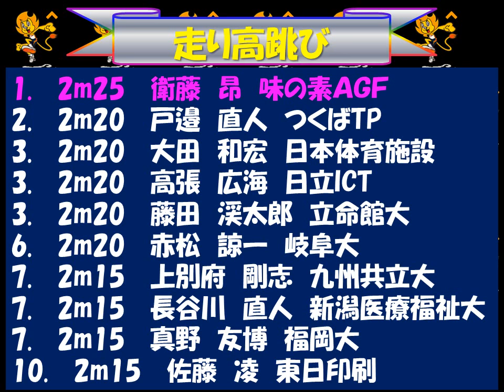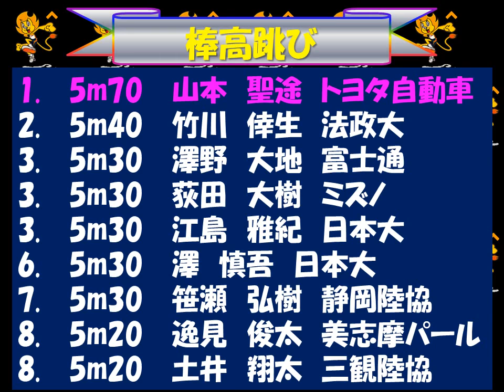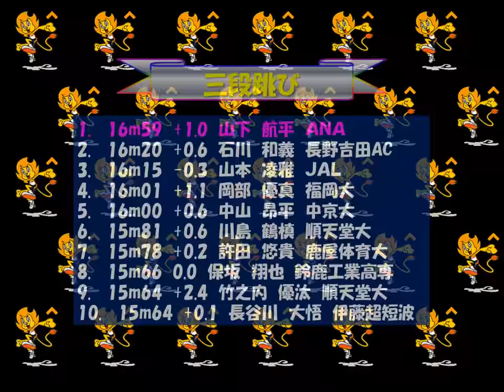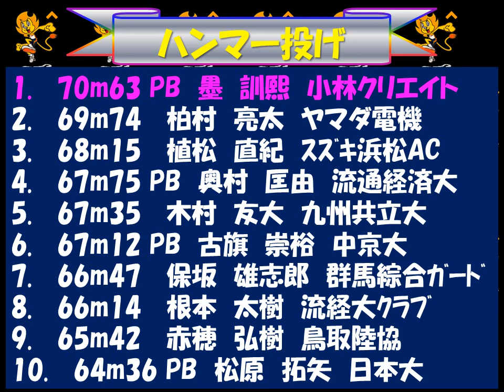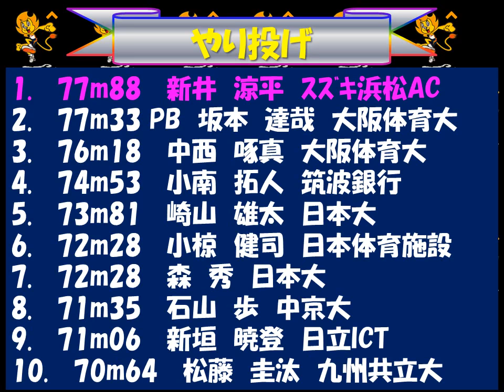陸上日本選手権2018 男子フィールド競技結果